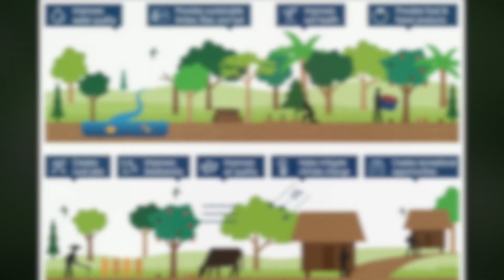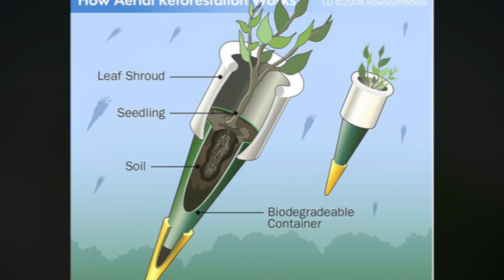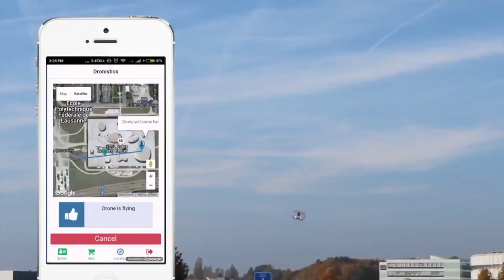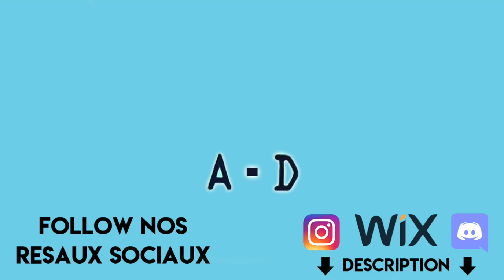5 News DRONES RÉVOLUTIONNAIRES Qui Vont Changer Nos Vies !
Bonjour à toutes et à tous ! Aujourd'hui, je vais vous présenter 5 DRONES RÉVOLUTIONNAIRES, qui vont peut être changer nos vies !

Ces drones sont des prototypes audacieux qui sortent de l'ordinaires ; un drone gonflant, un drone planteur d'arbres ou encore un drone Transformers...

💰Pour nous aider financièrement à réaliser nos projets, soutenez nous GRATUITEMENT sur uTip en cliquant sur ce lien :